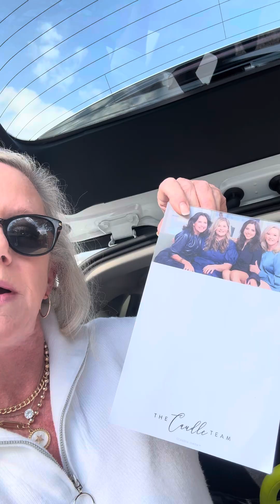Trunk or Treat in Real Estate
When Real Estate doesn't go as planned...you improvise 🤩